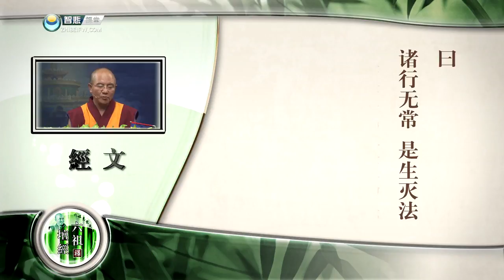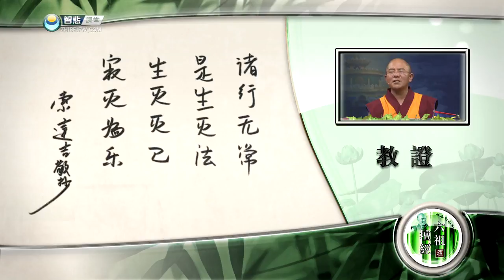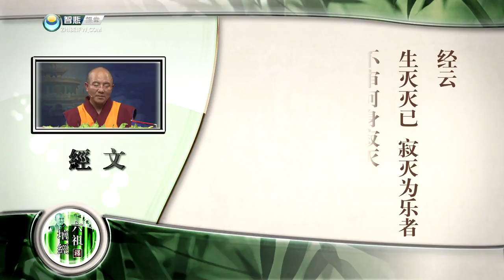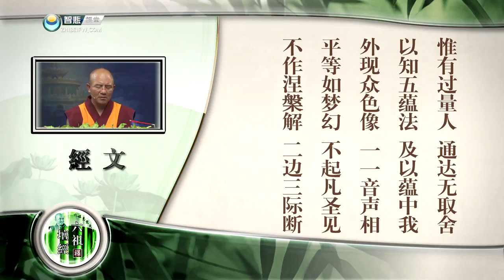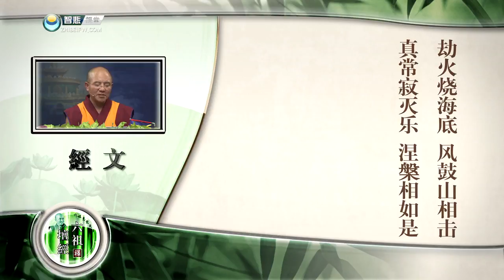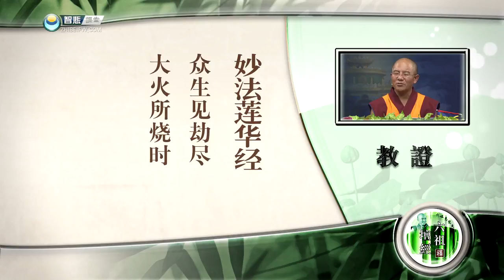六祖坛经 第30课 索达吉堪布